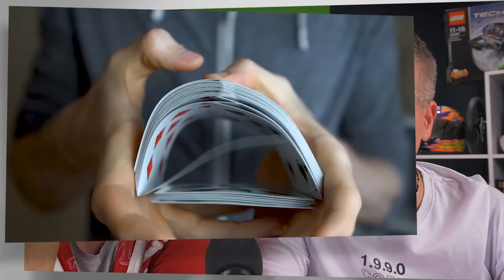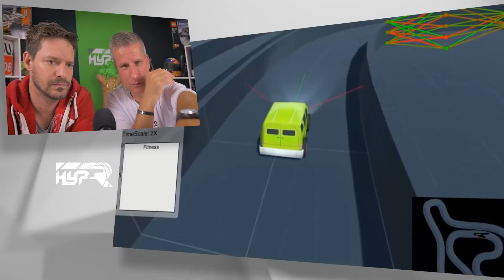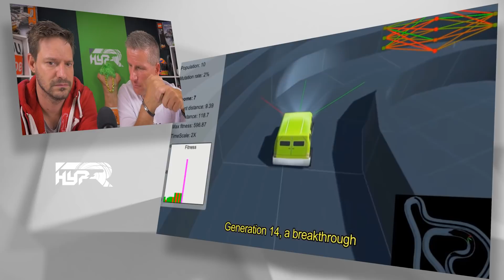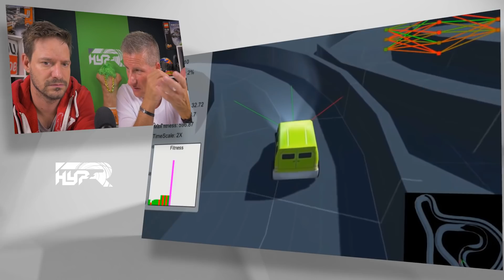Önvezető AI? | 18 karátos AirPods | Heti Netes #119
► Linkek itt a leírásban, alább!

¯`·.¸¸.·´¯`·.¸¸.·´¯`·.¸¸.·´¯`·.¸¸.- h¥ρ-я -.¸¸.·´¯`·.¸¸.·´¯`·.¸¸.·´¯`·.¸¸.·´¯

¯`·.¸¸.·´¯`·.¸¸.·´¯`·.¸¸.·´¯`·.¸¸.- h¥ρ-я -.¸¸.·´¯`·.¸¸.·´¯`·.¸¸.·´¯`·.¸¸.·´¯